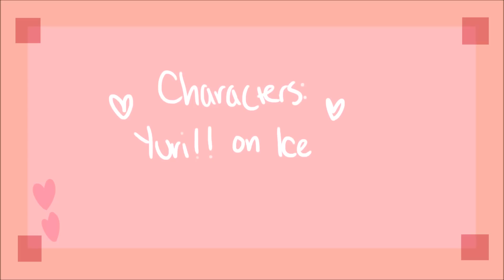[YURI ON ICE] Can't Sleep Love - Viktuuri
❥For my friends CaeliDoesCosplay and HeadphoneTrash, who are my loyal Viktors for conventions. Love you both!

 ❥Time: About 4 days of work
 ❥Tool: Paint Tool SAI
 ❥Tablet: Wacom Intuos Pro Medium